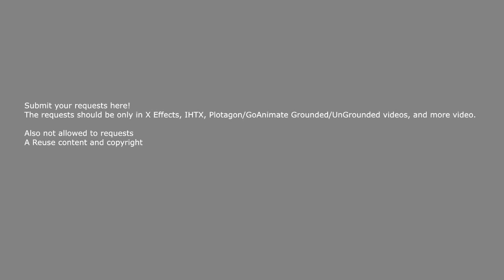My Request Box UPDATED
Software/Program Used: Vegas Pro 12

This is TV Itacolomi Fan Is Back's Request Box!

NOTICE: Please Submit Your Requests Here! But If You Keep Requesting On My Other Videos! You Will Be Ingnored!

This is TV Itacolomi Fan Is Back!'s Channel Rules:

1. No Spamming In This Request Box.
2. No Requesting Videos That People Already Made.
3. No Veg Replace Requests In This Main Channel.
4. No Copyright/Reuse Content Requests.
5. Be patient because i was busy stuff i want.
6. No Salutes, Shout Outs, And Rants Video Requests Because Waste Of Time.
7. No Swearing Video Requests.
8. No impatient and begging this request box.
9. No Requesting MLXC And SXC Because It's Overused.
10. No bad grammar and sending a wrong link in this request box.
11. No gibberish requests.
12. No rude requests.

If you violate These rules, you've been block forever and no 2nd chances.

Original Uploader Date: August 31st, 2022.

No community guidelines, no put age-restricted on this video once again, no copyright infringement strikes, no reused content, no terms of service violation, No policy violation strike intended, No removed this video and No reporting this video intended!

I'm Back To Making Videos!